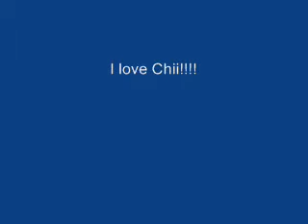Saria's Forest song on Ocarina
Ok this is the last of my premade vids from a few days ago i'll be makin more after i practice a few more songs ^.^